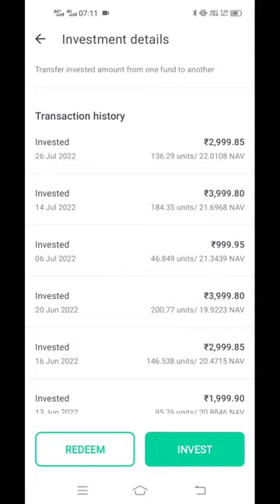my Tata small cap fund 6month return#bestmutualfund#foujikavlogs#tatamutualfund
my Tata small cap fund 6month return

My mutual fund portfolio

personal finance
share market
sip
small cap mutual funds
stock market
stock market crash
tatasmallcapfund
trending
viral
bestmutualfund
bestmutualfunds2022
short
tatamutualfund